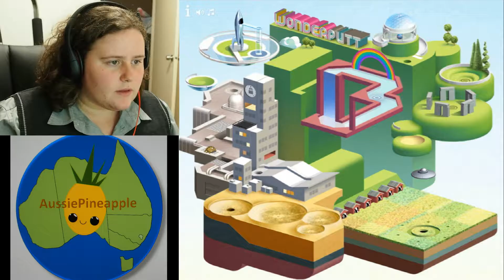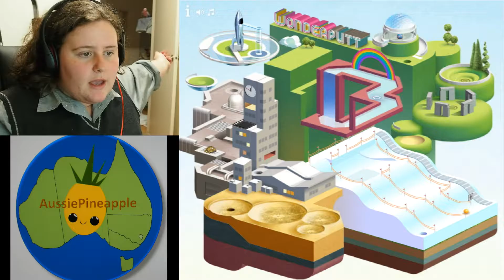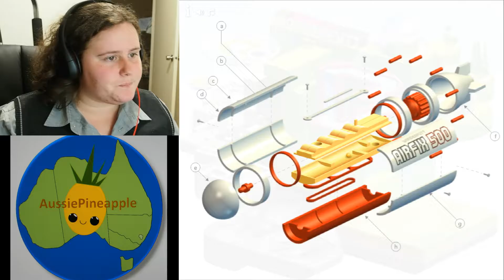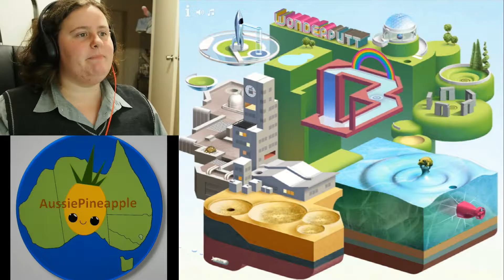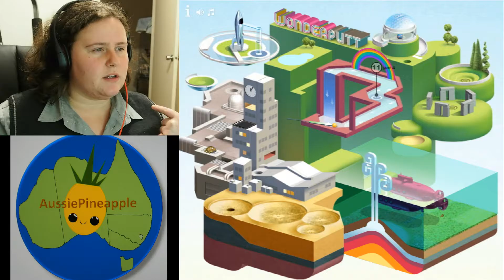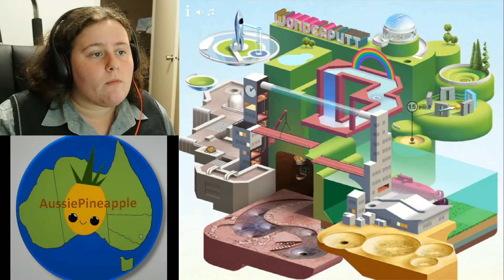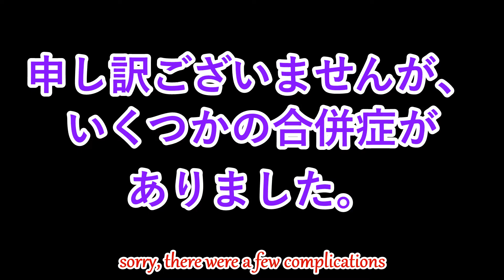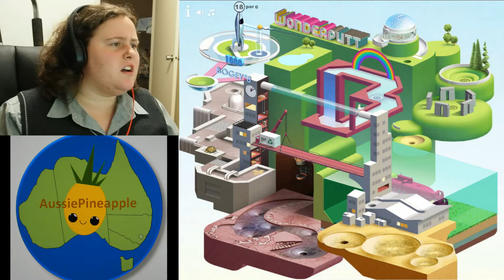Let's Play! WonderPutt!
Please leave some feedback on my videos and please help me to make them more enjoyable for you to watch.